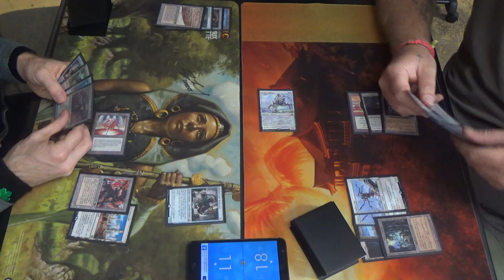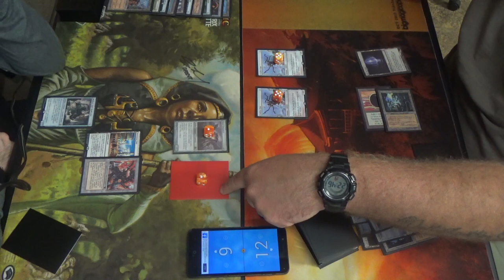Vintage MtG — Replicator Shops vs. Eldrazi Midrange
I couldn't help but try to make Mentor a thing again, but with Mishra's Self-Replicator instead. It's so much fun when it finally pops off!
Here's my happy little homebrew. I didn't go shopping for this Shops list. (I'll stop, I swear.)
Artifacts (20)
1 Black Lotus
1 Chalice of the Void
1 Crucible of Worlds
1 Mana Crypt
1 Mana Vault
1 Mox Emerald
1 Mox Jet
1 Mox Opal
1 Mox Pearl
1 Mox Ruby
1 Mox Sapphire
1 Mystic Forge
1 Sol Ring
1 Sorcerous Spyglass
4 Sphere of Resistance
1 Thorn of Amethyst
1 Trinisphere
Creatures (21)
4 Chief of the Foundry
4 Foundry Inspector
1 Lodestone Golem
4 Mishra’s Self-Replicator
4 Steel Overseer
4 Walking Ballista
Lands (19)
4 Ancient Tomb
1 Inventor’s Fair
4 Mishra’s Factory
4 Mishra’s Workshop
1 Strip Mine
1 Tolarian Academy
4 Wasteland
Sideboard (15)
4 Grafdigger’s Cage
2 Null Rod
1 Orbs of Warding
3 Relic of Progenitus
2 Sorcerous Spyglass
1 Thunderstaff
2 Wurmcoil Engine

As much as I dislike big, dumb creatures, Eldrazi's a pretty stinking good deck. Here's the list for that deck.
Artifacts (18)
1 Black Lotus
1 Chalice of the Void
1 Crucible of Worlds
1 Mana Crypt
1 Mana Vault
1 Mox Emerald
1 Mox Jet
1 Mox Pearl
1 Mox Ruby
1 Mox Sapphire
1 Mystic Forge
1 Sol Ring
4 Sphere of Resistance
1 Thorn of Amethyst
1 Trinisphere
Creatures (17)
4 Endbringer
4 Endless One
4 Reality Smasher
4 Thought-Knot Seer
1 Void Winnower
Instants (2)
2 Warping Wail
Lands (23)
4 Ancient Tomb
4 Cavern of Souls
4 Eldrazi Temple
3 Eye of Ugin
1 Ghost Quarter
1 Strip Mine
1 Tolarian Academy
1 Urborg, Tomb of Yawgmoth
4 Wasteland
Sideboard (15)
1 All is Dust
4 Grafdigger’s Cage
2 Null Rod
2 Phyrexian Metamorph
1 The Tabernacle at Pendrell Vale
1 Warping Wail